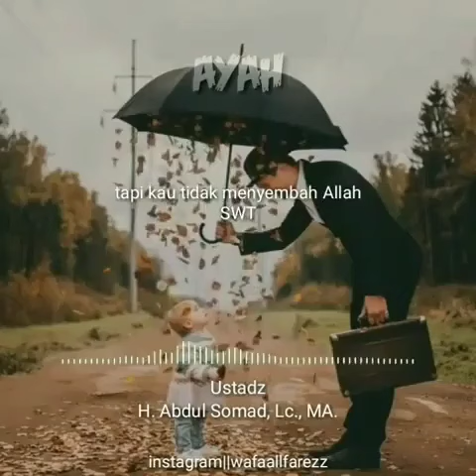Uas tentang ayah